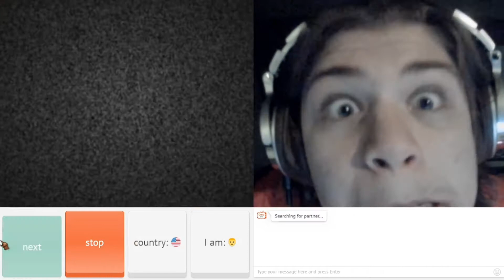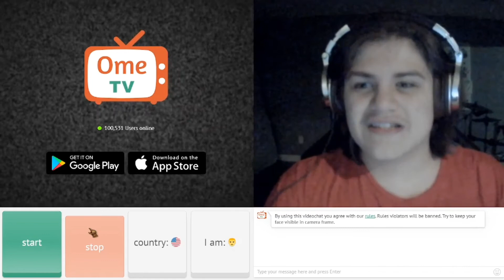Strange People 😦 | Ome.Tv #13 + with pals